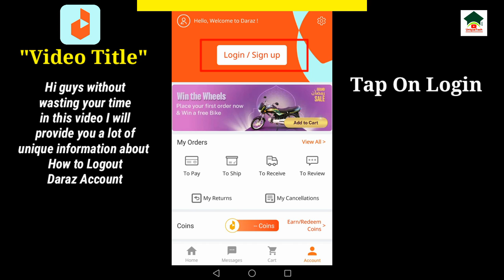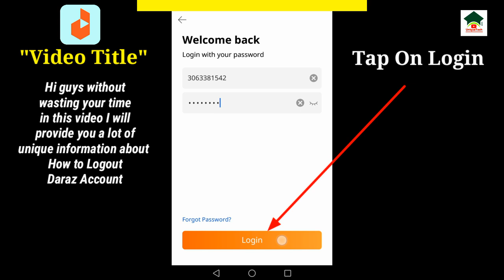How to logout daraz account||Sign out daraz account||UT 55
Assalam-O-Alikum Unique Tech Family.In this video I will tell you about How to logout daraz account.Hope you guys enjoy the video and give a like If you enjoy the video And also subscribe to my channel to get more informative videos like this.

                              Take Care
                              Allah Hafiz